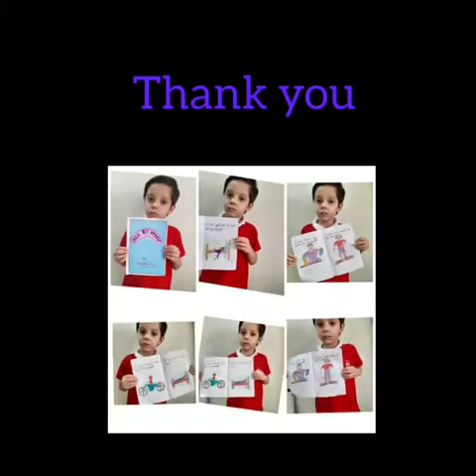All by Myself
Shivashish our Skg child is inspired by the book All by myself written by Mercer Mayer. Let’s hear his version .